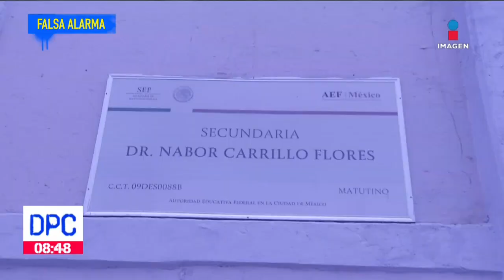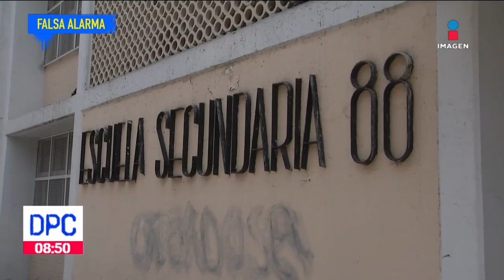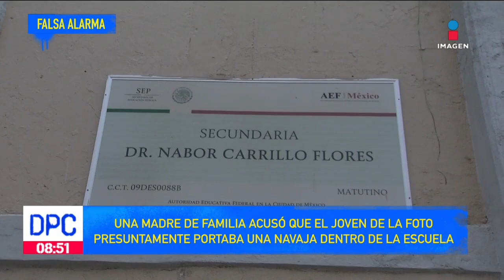Alumno de secundaria en la CDMX amenazó con abrir fuego | De Pisa y Corre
Un alumno de la Escuela Secundaria núm. 88 ubicada en la colonia Jardín Balbuena en la Ciudad de México amenazó a sus compañeros, a través de WhatsApp, de abrir fuego en la escuela. De Pisa y Corre con Pamela Cerdeira y Poncho Vera de lunes a viernes a las 8:00 am por Imagen Televisión.